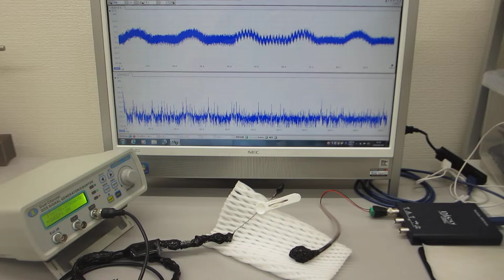ステンレス線の超音波伝搬特性を利用した超音波実験（超音波システム研究所 ultrasonic-labo）